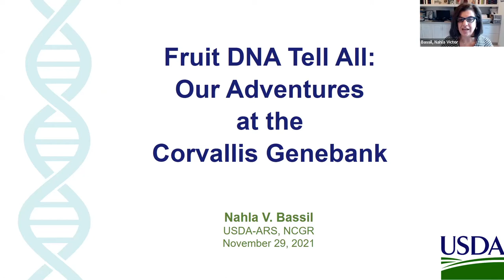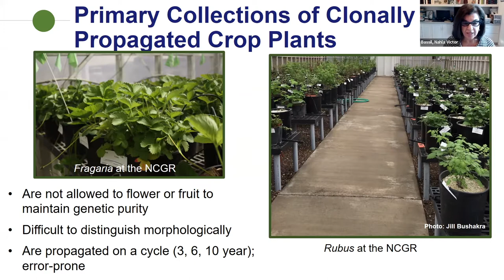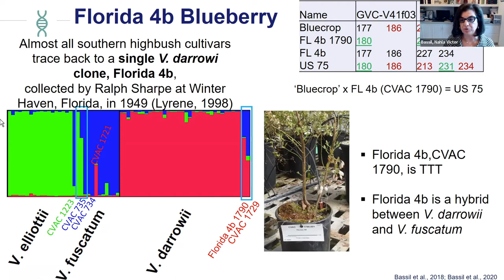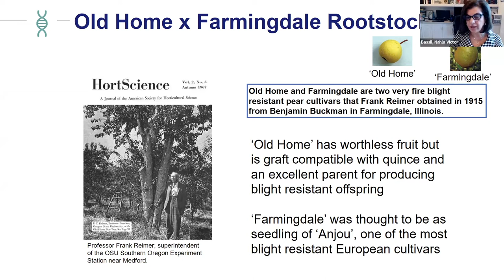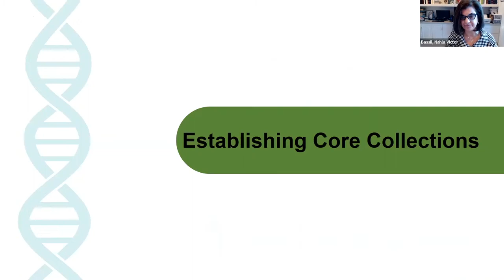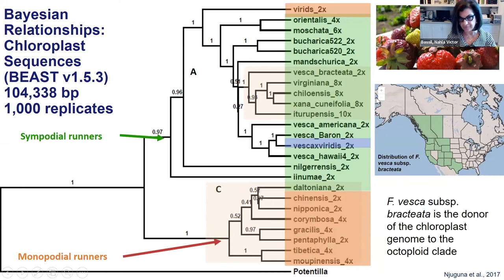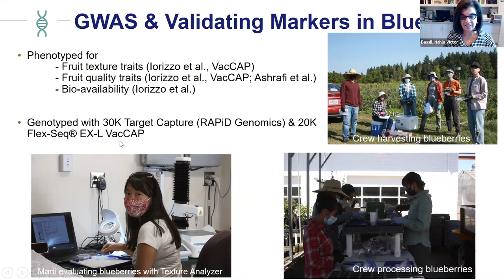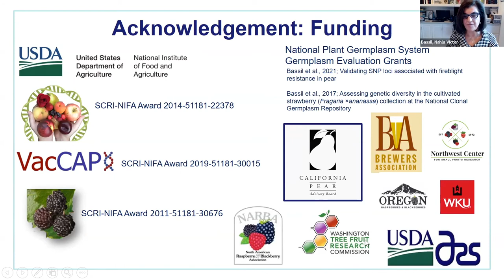Nahla Bassil: Fruit DNA Tell All: Our Adventures at the Corvallis Genebank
Nahla Bassil, USDA National Clonal Germplasm Repository